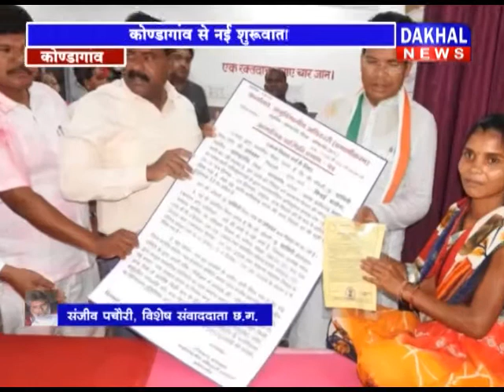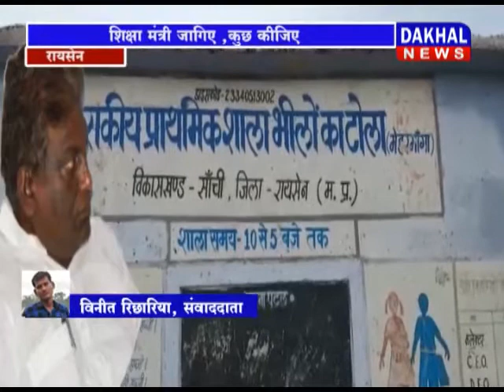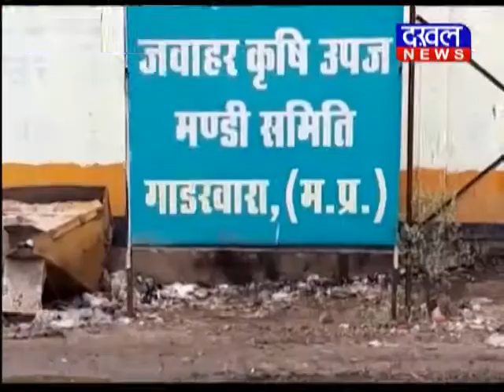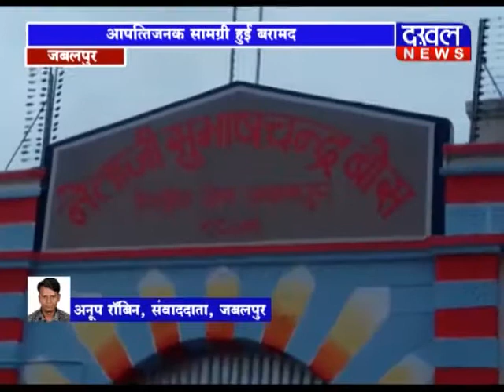5 JULY 8 PM BULLETIN IIDAKHAL NEWSII